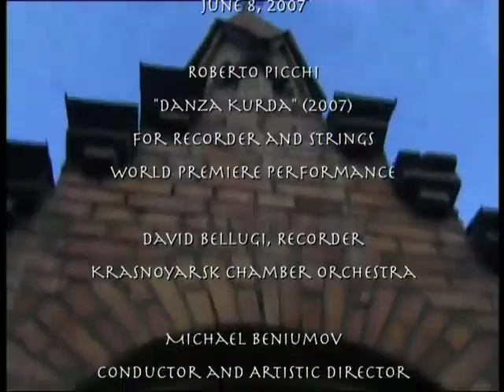Roberto Picchi: Danza Kurda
Live performance of Roberto Picchi's "Kurdish Dance" performed by David Bellugi and the Krasnoyarsk Chamber Orchestra conducted by Michael Beniumov on June 8, 2007.

David has been teaching at the Luigi Cherubini Conservatory of Music since 1979